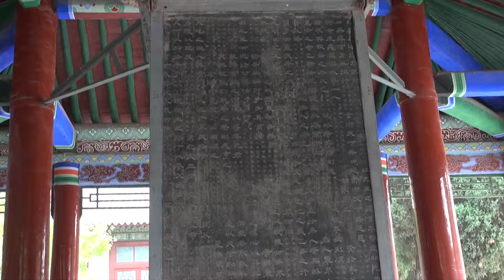The Steles Forest of Xi’an / La forêt de stèles de Xi’an (Shaanxi - China)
(EN) Xi'an is the capital of Shaanxi province, located in the northwest of the People's Republic of China, in the center of the Guanzhong Plain.One of the oldest cities in China, with more than 6,000 years of history, the city was known as Chang'an before the Ming dynasty.Xi'an is one of the Four Great Ancient Capitals of China, having held the position under several of the most important dynasties in Chinese history,including Zhou, Qin, Han, Sui, and Tang.[Xi'an is the starting point of the Silk Road and home to the Terracotta Army of Emperor Qin Shi Huang.[1]
Since the 1990s, as part of the economic revival of interior China especially for the central and northwest regions, the city of Xi'an has re-emerged as an important cultural, industrial and educational centre of the central-northwest region, with facilities for research and development, national security and China's space exploration program. Xi'an currently holds sub-provincial status, administerring 9 districts and 4 counties.[ According to the 2010 Census, nine urbanized districts of Xi'an has a population of 6,501,189, while the total population of the Municipality is up to 8,467,837.[It is the most populous city in Northwest China, as well as one of the three most populous cities in Western China.[According to a July 2012 report by the Economist Intelligence Unit, it was recently named as one of the 13 emerging megacities, or megalopolises, in China.[ The report pinpoints and highlights the demographic and income trends that are shaping these cities' development.

The Stele Forest, or Xi'an Beilin Museum (碑林; pinyin: Bēilín), is a museum for steles and stone sculptures which is located in Xi'an, China. The museum is housed in a former Confucian Temple and it has housed a growing collection of Steles since 1087. By 1944 it was the principal museum for Shaanxi province. Due to the large number of steles, it was officially renamed as the Forest of Stone Steles in 1992. All together, there are 3,000 steles in the museum, which is divided into seven exhibitions halls, which mainly display works of calligraphy, painting and historical records